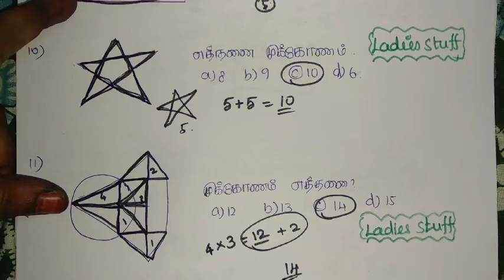RPF Constable/SI Exam - Counting Figures Questions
this video shows details about the shortcuts to find counting figures questions